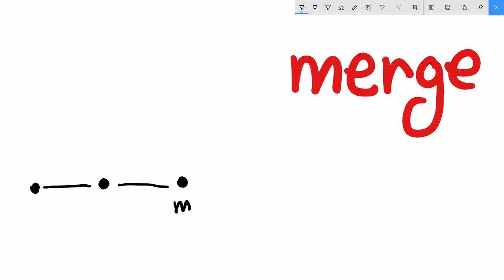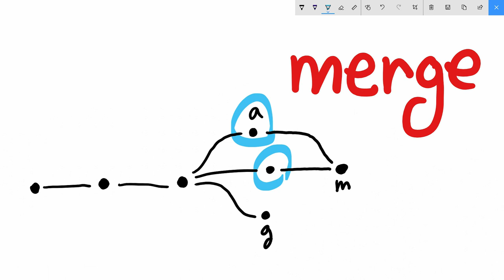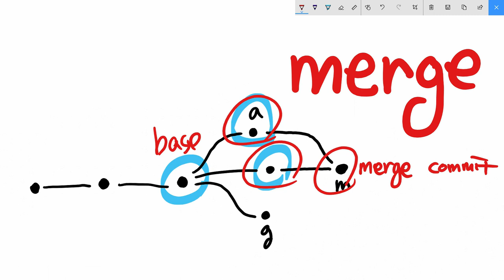git3 - Sourcetree branch & conflict 4.1. 병합